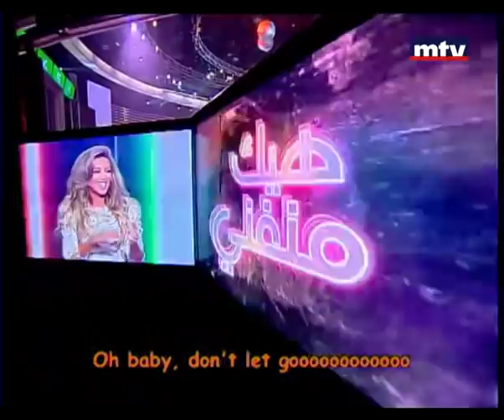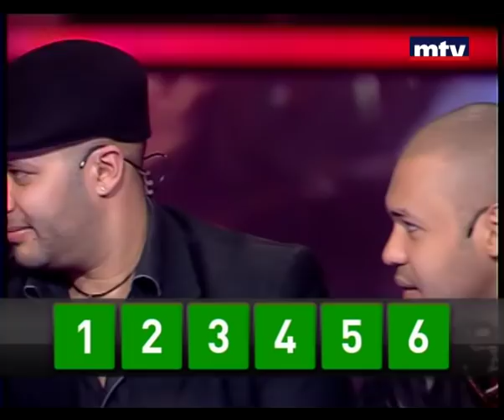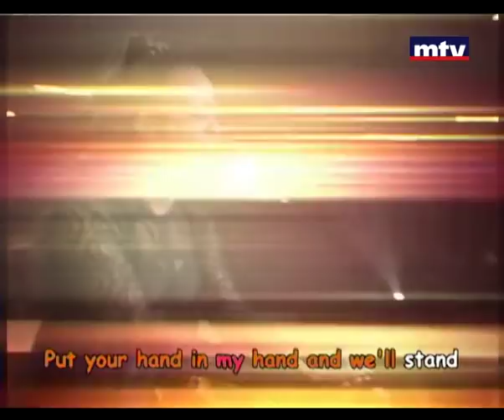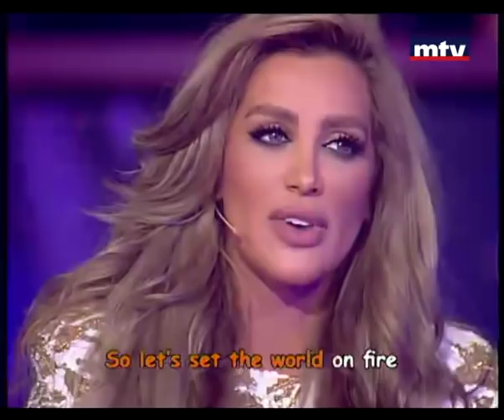Heik Menghanni - 16/03/2013 - Episode 3